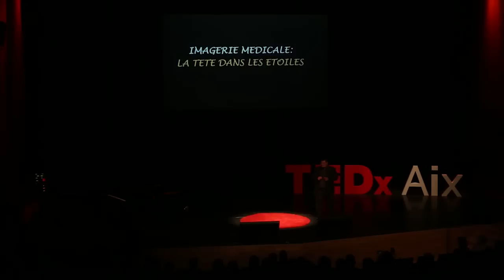Imagerie médicale, la tête dans les étoiles | Fayçal Djeridane | TEDxAix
This talk was given at a local TEDx event, produced independently of the TED Conferences.  Ingénieur, avant tout humaniste, Fayçal Djeridane a bouleversé les acquis de l'imagerie médicale, pour sauver des vies.

L'aventure à quatre est aujourd'hui devenue une belle entreprise avec plusieurs équipes d'ingénieurs, mathématiciens et chercheurs, accompagnés par des cliniciens expérimentés, faisant évoluer la prise en charge de pathologies graves, partout dans le monde. Fayçal a su s'entourer d'un conseil scientifique international du plus haut niveau, pour assurer le succès de sa vision : « sauver des vies », dans le monde entier. In 1998, Fayçal Djeridane decided to leave medical school to join the software development field. Ten years later, he went back to medicine to apply his IT expertise to "save lives." He founded his own company with three other engineers, developing software to enhance postprocessing of MRI or CT-Scans images for patients suffering from acute strokes. They created Olea Medical with a clear mission at heart: "Improved Diagnosis for Life."